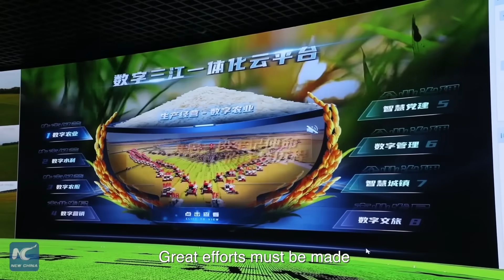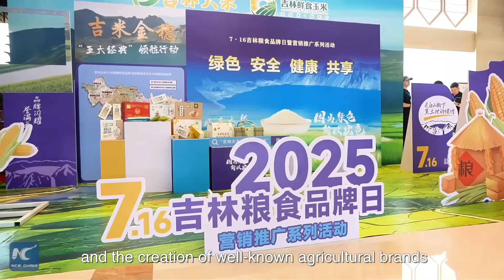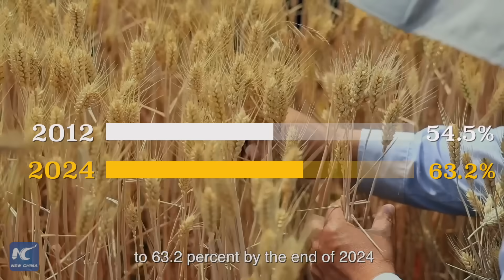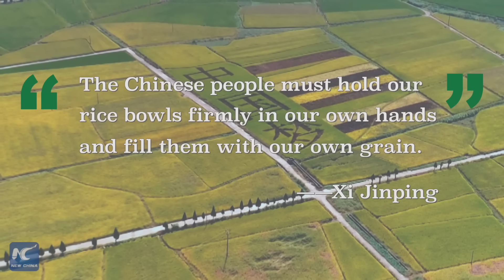Sci-tech advancement powers China's grain supply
Drones, digital sentinels, and AI-driven harvesters... Click to see how sci-tech advancements are transforming China's agricultural sector and powering the nation's grain miracle.